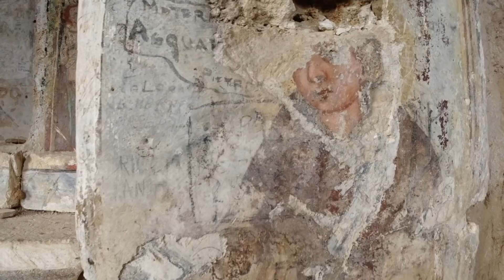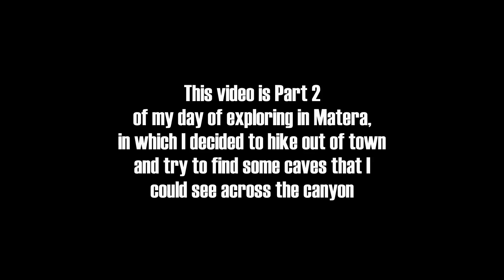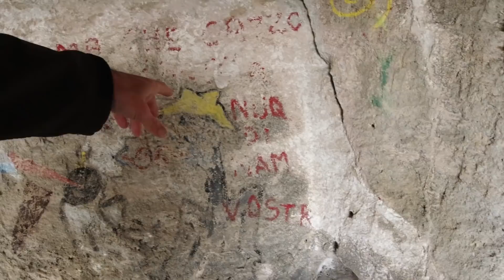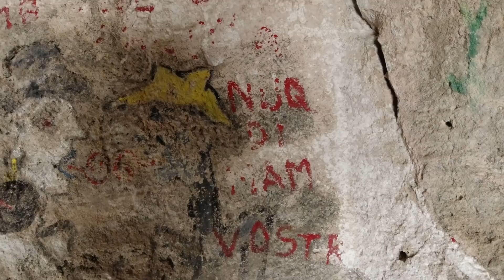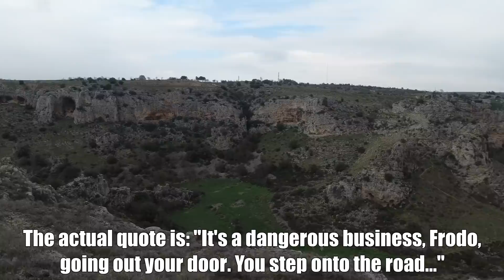Adventures in the Ancient Cave City of Matera, Italy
An incredible day of exploring around the ancient city of Matera in southern Italy.

Music during the video (in order):

"North Wind" by Jurgen Hermmann
"Vagueness" by Shekufeh Pariab
"Tropical Evenings" by Chill Cole